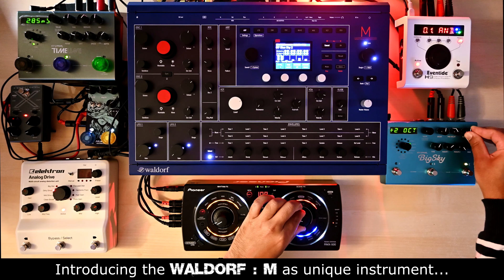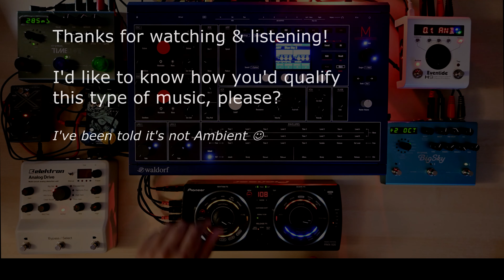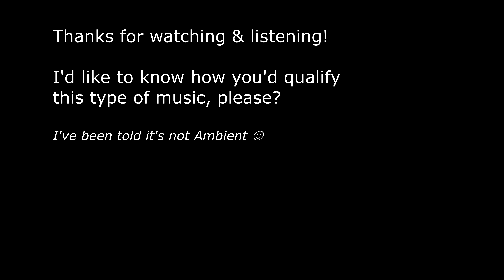066▶️ Blue Sky 💙 (Waldorf M + H9 + RMX500; Bigsky; Timeline; Analog Drive + Julianna + MicrotubesX)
On my previous video featuring the Waldorf M, I used the synth DRY (without any effect). For this time I wanted to get back using the 4 individual outputs coupled with a few effects!
Hope you'll enjoy and please watch till the end as I have a question ❓ for you 😉

The M was used in its multi-timbral mode with the 4 parts (Bass, Chimes, Lead1, Lead2) going to different outputs processed by different effects (see below). I've used the Pioneer RMX-500 on one of the lead part to make transition, build-ups, add movement etc.

* Hardware used *
- Waldorf - M with the following effects for the:
- BASS: Elektron - Analog Drive (Distortion) + Walrus Audio Julianna (Chorus/Vibrato) + Darkglass Microtubes X (Distortion - connected to the left output of the Julianna pedal)
- CHIMES: Strymon Timeline (dTape Delay)
- LEAD1: Strymon Bigsky (Shimmer Reverb)
- LEAD2: Eventide H9 Max (Mod Delay) + Pioneer RMX-500

Sharing with you some "best kept secret" gear pictures 😅

Thanks!
@2-Minute Warning.